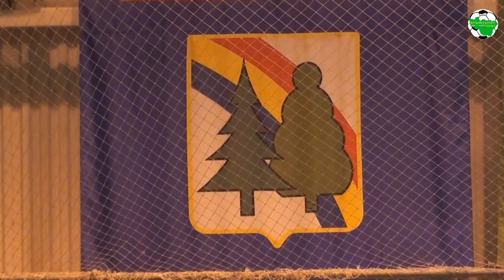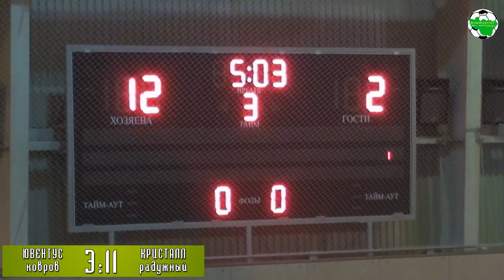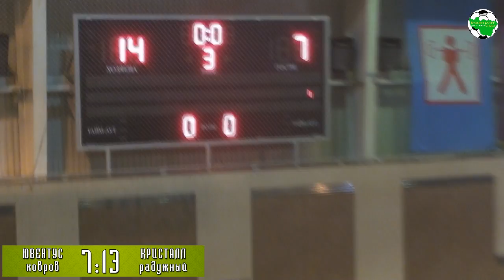Ювентус Ковров - Кристалл Радужный